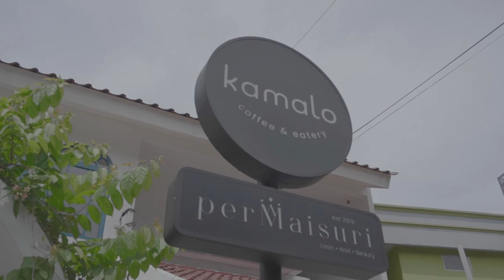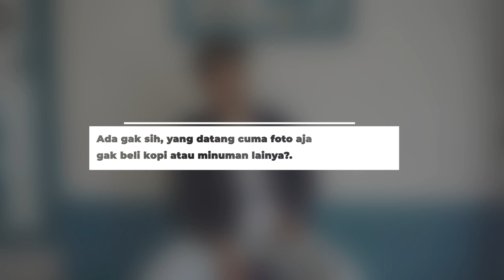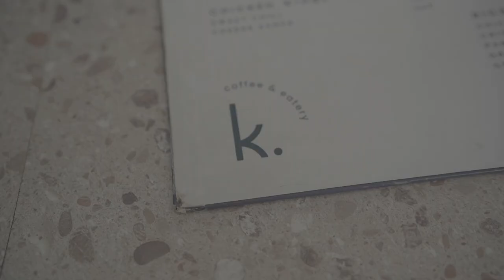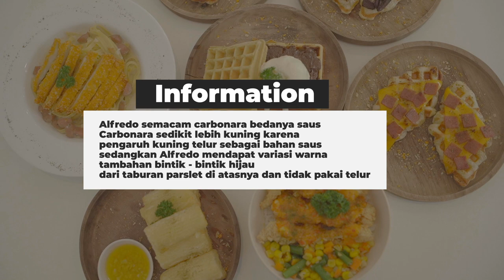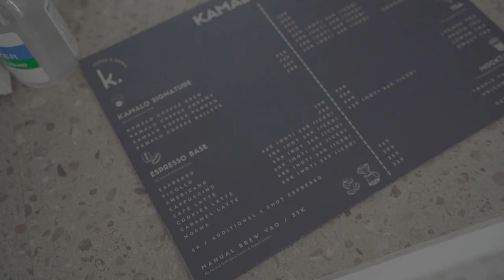ADA SANTORINI DI BINTARO?? TEMPAT FOTO VIRAL BINTARO. KAMALO COFFEE & EATERY!! COFFE VLOG EP #4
ooh ini dia tempat yang sempet viral karena spotnya bagus banget buat Foto-Foto, sambil ngopi !! Biar gak penasaran Black langsung aja ke Kamalo Coffee yaaa, ketemu sama salah satu Baristanya, yang infonya di denger2 ini keponakannya Pak De Indro Warkop. Kalau penasaran sama Bang Fuad kepoin aja Kamalo dan kalau mau main dan foto-foto sambil ngopi langsung aja ke @kamalo.coffee

ALAMAT :
Bintaro jaya, Jl. Elang raya blok hf 01 no 3, Pd. Pucung, Kec. Pd. Aren, Kota Tangerang Selatan, Banten 15229

STAY HUNGRY
HAPPY EATING!